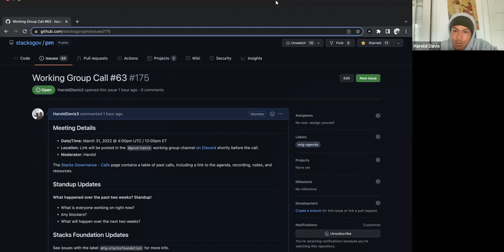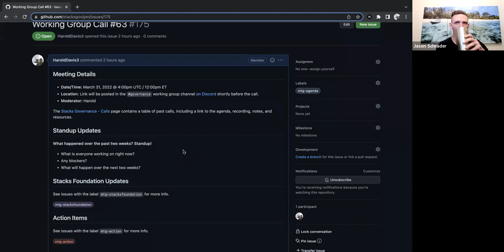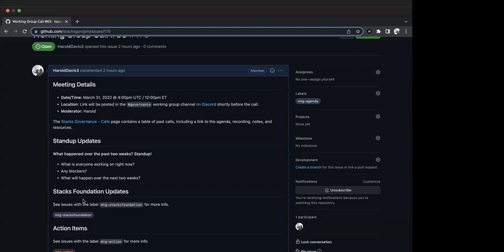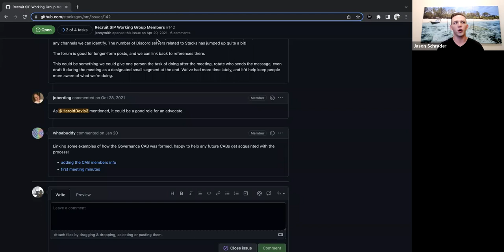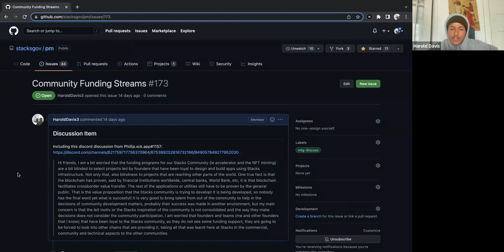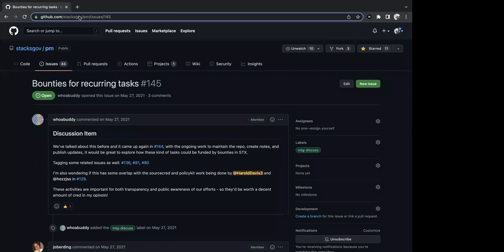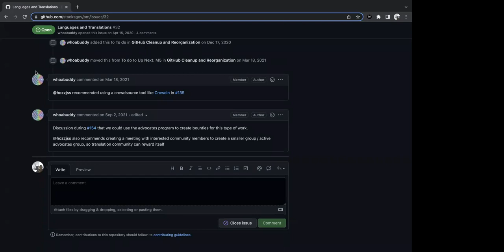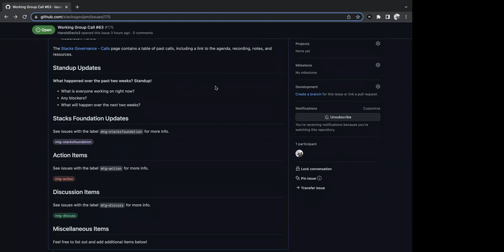Stacks Governance Call #63 [2022/03/31]